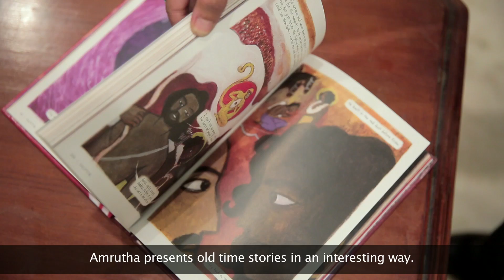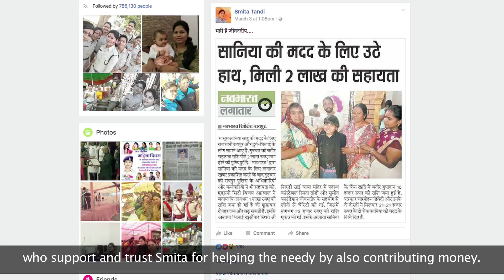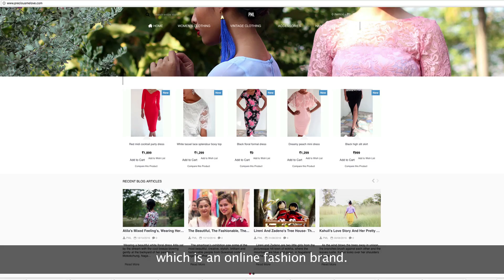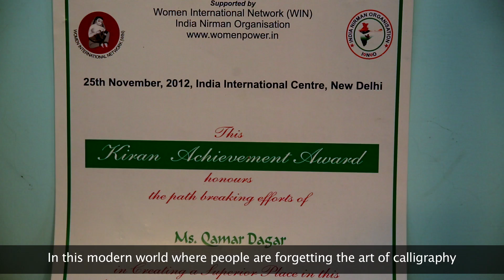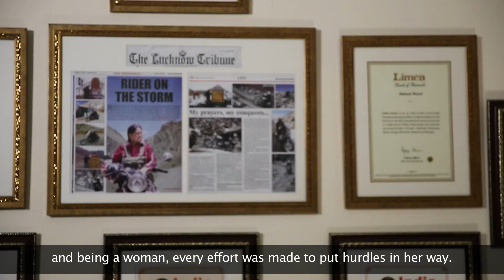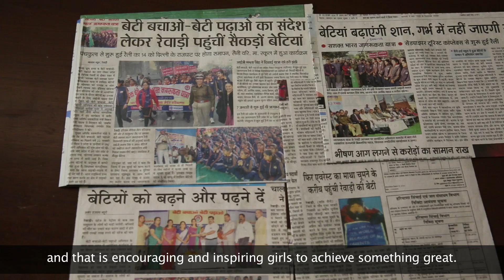Extraordinary Achievement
PRIMETIME COMMUNICATIONS